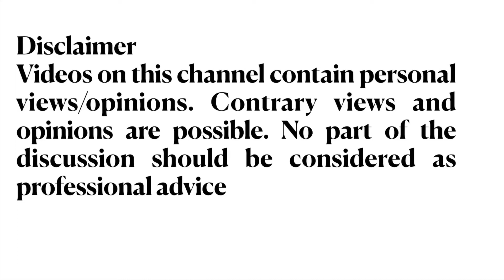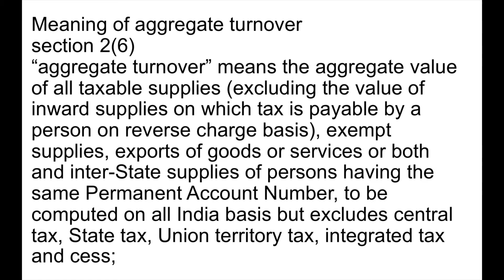Basics of GST Part-6 - Composition Scheme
Link of video of technical analysis of composition  scheme under GST